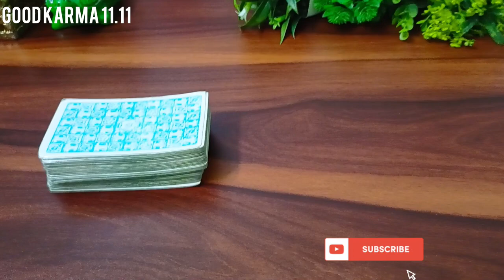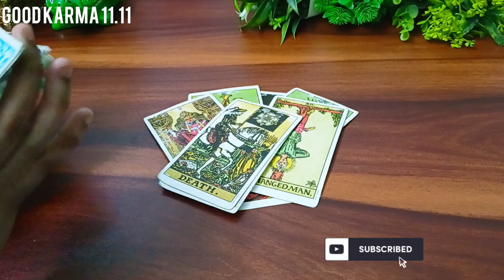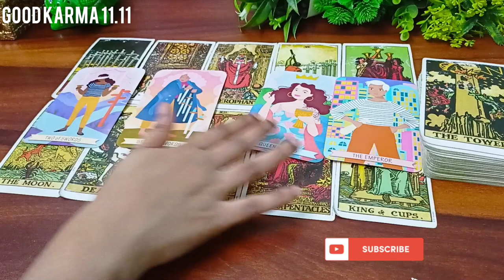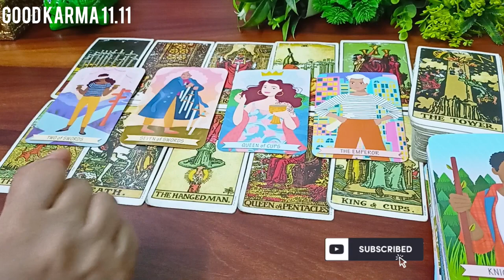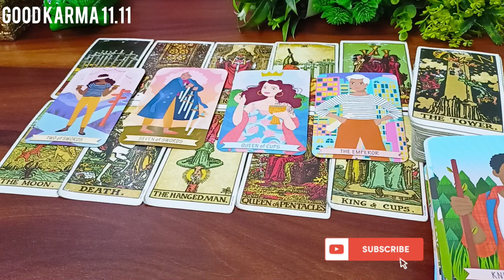💫 आपके Crush 🥰 की सोच आपको लेकर क्या है?😍😘 Tarot Card Reading 🃏tarot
💫 आपके Crush 🥰 की सोच आपको लेकर क्या है?😍😘 Tarot Card Reading 🃏 Timeless Guidance 🔮

Hello Everyone 🤗